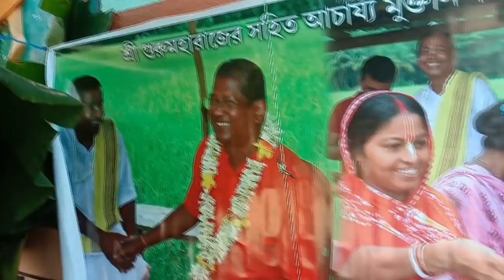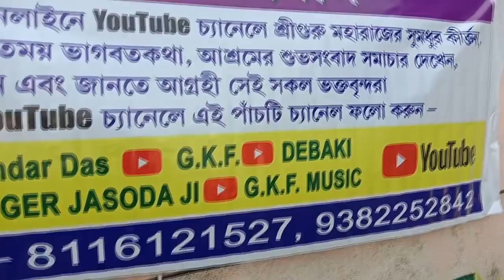একাদশীর দিন কিছু সুন্দর মুহুর্তের ছবি তুলে ধরলাম//Bengoli bloggar jasoda ji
Sridham guru kunja asrom